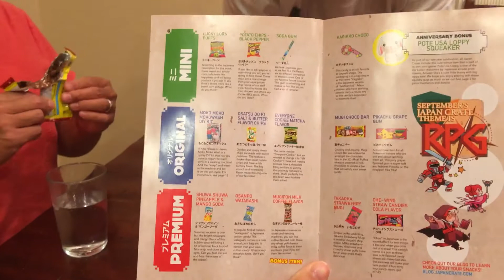September 2016 Japancrate Part 2